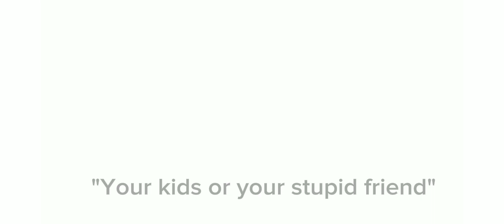Girl F them kids || Helliam joke || William afton || Alive AU || Afton family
Imagine 🤣🤣🤣🤣😂😂😂